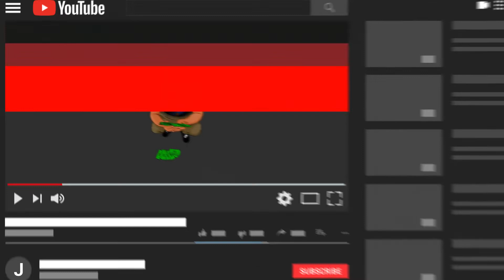JordanLivinGood - Confident (Mr. Cunamis Remix)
Streaming Artist Pages
Amazon Music

Who is JordanLivinGood?: JordanLivinGood is a hip hop artist located in Austin, TX. He started making music at the age of ten but didn’t take it seriously until the age of 21. His sound is similar to Juicy J and Fat Nick, but unique in his own way. He currently has a distribution deal with AWAL, and sync deal with United Entertainment & Media Limited. He has been featured in blogs such as ThisIs50, RESPECT, and The Hype Magazine. His theme song Jordan currently has over 285k views on YouTube, and his song Fantastic has over 500k plays on SoundCloud. He has had 2 of his songs listed in the top 150 independent airplay charts on Digital Radio Tracker. He’s opened for Riff Raff, Beat King, and Quin NFN.